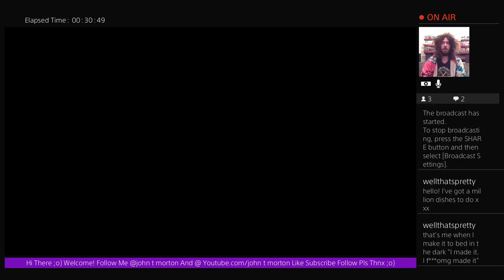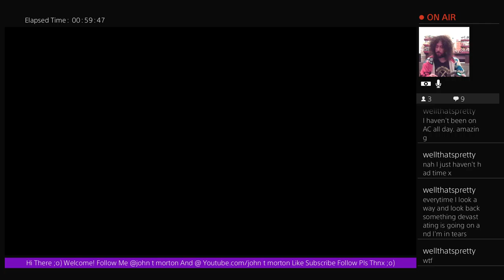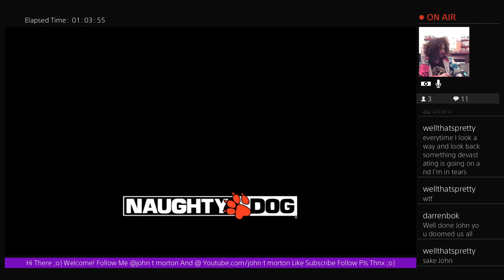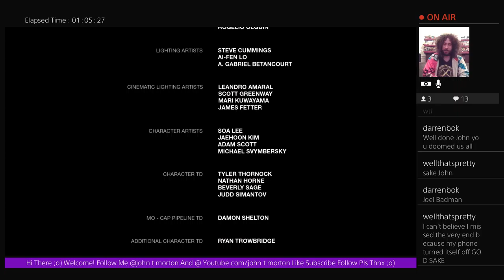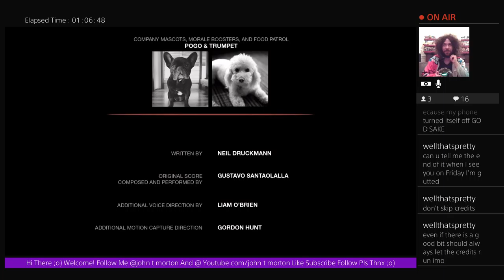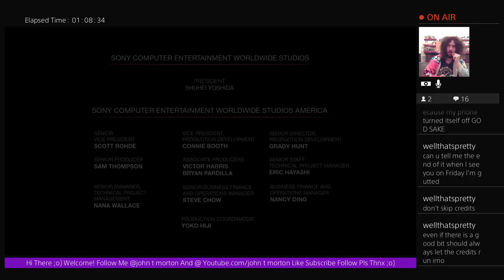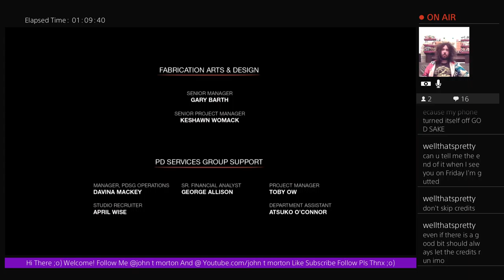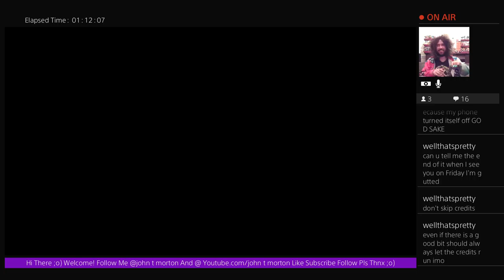Nostalgamer Lets Play The Last Of Us Remastered On Sony Playstation 4 Pro 1st Try Full Game Part 3/3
Nostalgamer Unboxes The Last Of Us Ellie Edition GAME Exclusive On Sony Playstation 3 Three UK PAL

Nostalgamer Unboxes The Last Of Us Joel Edition GAME Exclusive On Sony Playstation 3 Three UK PAL

Nostalgamer Unboxes The Last Of Us Remastered Day One Edition On Sony Playstation 4 UK PAL System

Nostalgamer Reboxes The Last Of Us Remastered Day One Edition On Sony Playstation 4 UK PAL System

Nostalgamer Reboxes The Last Of Us On Sony Playstation 3 UK PAL System Version Reverse Unboxing

Nostalgamer Lets Play The Last Of Us Remastered On Sony Playstation 4 Pro 1st Try Full Game Part 3 of 3

The Last Of Us Remastered 1st Try On Sony PlayStation 4 Pro